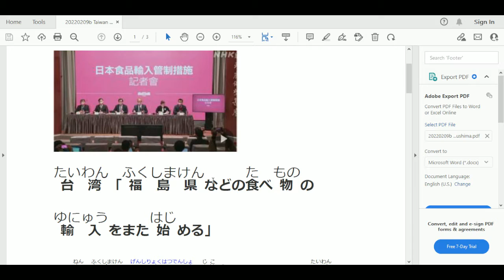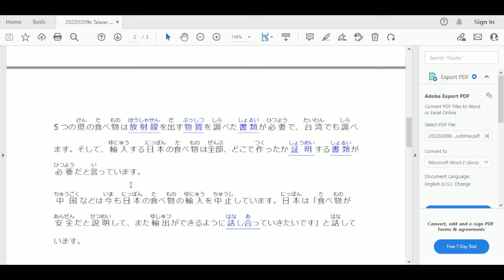Belajar Bahasa Jepang Lewat Berita (20220209-2) Taiwan Mulai Impor Makanan Lagi dari Fukushima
Penyampai berita : 1707849 Lorista Enjelika

Target pembelajaran ;
1. menambah kosakata dan pola kalimat bahasa Jepang untuk diaplikasikan dalam percakapan bahasa Jepang,
2. mengetahui berita Jepang terkini,
3. lulus JLPT N5, JLPT N4, JLPT N3, JFT BASIC, NAT TEST.

Kali ini, saya selaku dosen pendidikan bahasa Jepang Universitas Pendidikan Indonesia, mengajak mahasiswa yang saya ampu yaitu Chujokyu Kaiwa 2, untuk melanjutkan segmen ini sebagai bentuk pengabdian kami kepada masyarakat Indonesia.
中上級会話2におけるProject Based Learningの実践からできたビデオです。